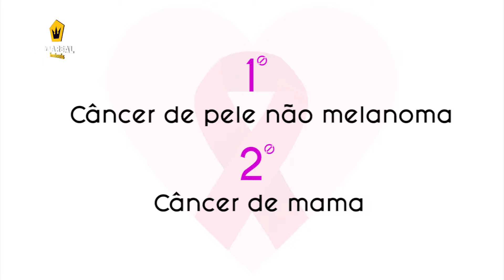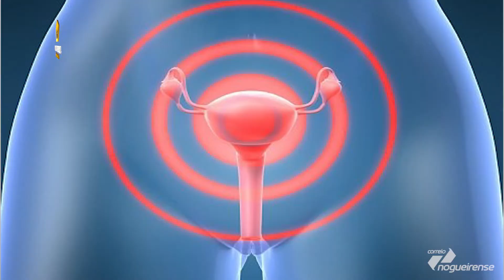Prevenção e Saúde - Outubro Rosa alerta para importância da prevenção do câncer de mama